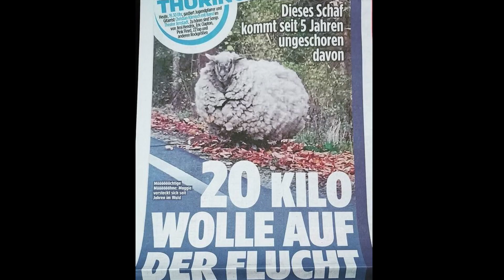Hüperbel - Maggie aus dem Jonastal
Ein Schaf geht ihren Weg,